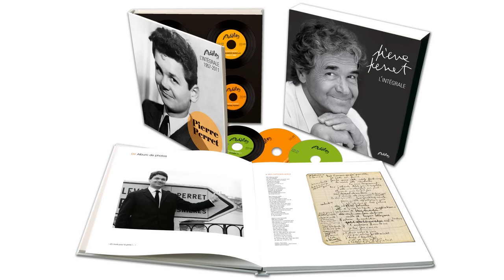Pierre Perret - Elle m'a dit rendez-vous à 5 heures